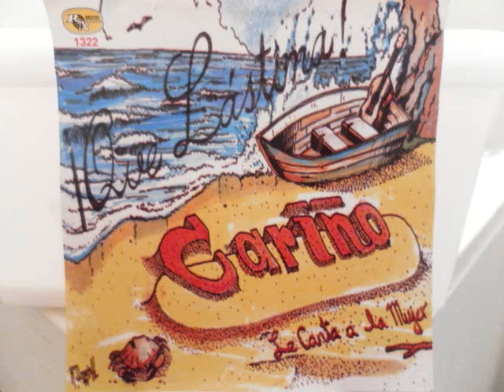Grupo Cariño-Un dia de estos.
Grupo Cariño de Matamoros